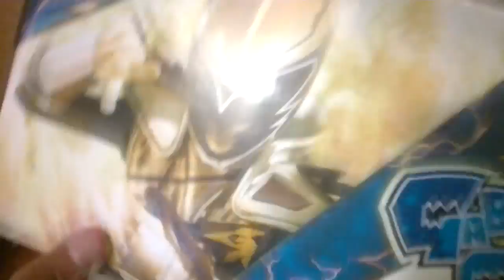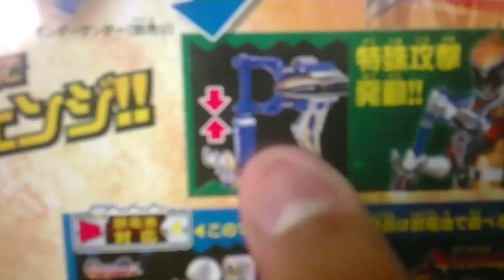Jyuden Sentai Kyoryuger Gaburichanger Review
Here's my review on the Gaburichanger from Kyoryuger. You can buy this on CS Toys, BigBadToy Store, and other ones. Roughly it'll be about $40 not including shipping.

jyuden sentai kyoryuger zyuden gaburevolver kyoryu review gaburncho deboss unlucky lucky kyoryugold "Jyuden Sentai Kyoryuger Gaburichanger Review" Review" random joeyzdx JoeyZDX JoeyZDX2 Youtube New First Life Day Cool amazing Funny Nice Best Great Happy Insane Joke Hilarious Bad Laughs Silly Noob Prank Part Comedy Humor Jokes good